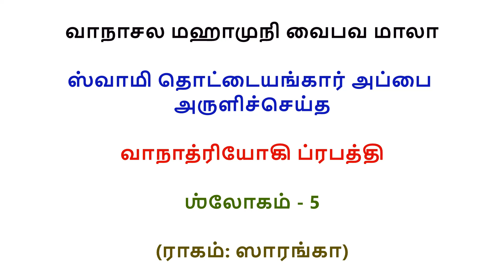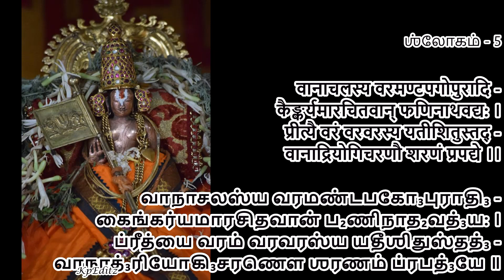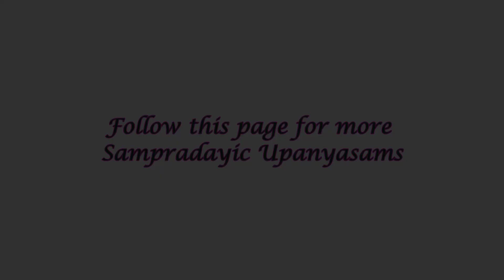Slokam 5 - Vanadriyogi Prapathi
This video is part of a videos brought out to mark the greatness of srivaishnava Aacharyan Swami Vanadriyogi a.k.a Swami Ponnadikkaal Jeeyar, one the 8 sishyas of Swami Manavala Mamunigal.

To watch other videos of this Vanadriyogi Prapathi, do click the following link: